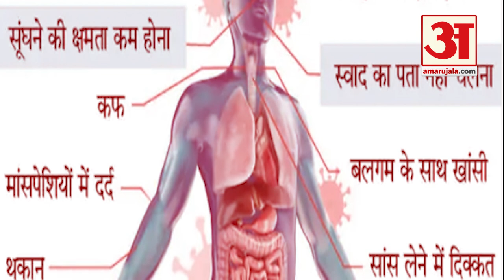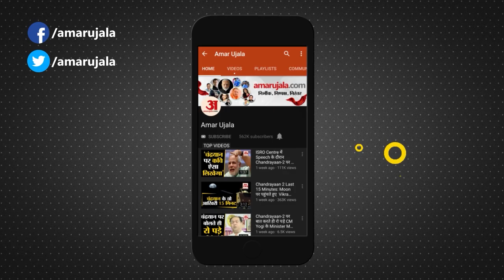COVID symptoms in kids: देश में बच्चों में बढ़ रहे कोरोना के मामले, इन 7 लक्षणों को ना करें नजरअंदाज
देश में एक बार फिर से कोरोना संक्रमण के मामले बढ़ने लगे हैं. भारत में कोरोना के नए स्वरुप XE वेरिएंट ने सरकार की चिंता बढ़ा दी है ... तो वहीं देश में पिछले 24 घंटों में कोरोना के दो हजार से ज्यादा मामले सामने आए हैं..